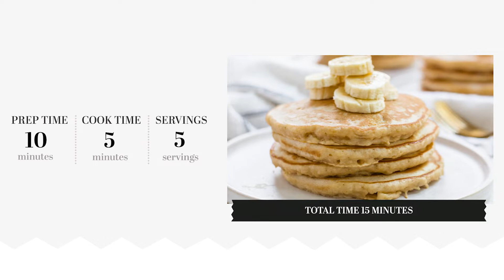Fluffy Banana Pancakes Recipe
These banana pancakes are sweet and ultra-fluffy, and they make for the perfect homemade breakfast or brunch entree.